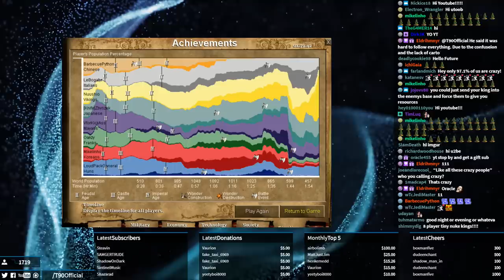Exploding Kings!?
This AoE2 map has an explosive twist... When kings die they EXPLODE! Thanks to Gundrik for this map and many more!